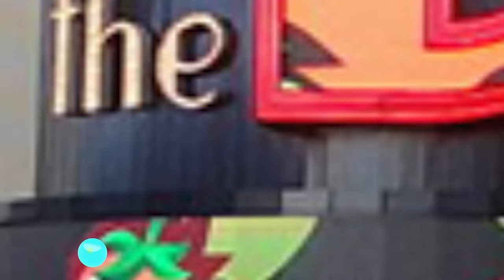Mujer que celebraba su cumpleaños en Las Vegas es encontrada muerta en un hotel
Una mujer de California fue encontrada muerta el domingo por la noche en un conducto de lavandería en un hotel-casino en Las Vegas.

Kalli Medina-Brown estaba en Las Vegas con su marido y un pequeño grupo de amigos para celebrar su cumpleaños  27.

El domingo a eso de las 2.30am, fue encontrada inconsciente por el personal del hotel.

No está claro cómo cayó por el conducto de la lavandería. Pero el abuelo de la mujer dijo que no podría haber sido un suicidio.

Los detectives dijeron que un video del hotel mostró a Medina separarse de su marido, caminando en la dirección opuesta y luego entrar en el armario de la limpieza.

El médico forense no ha descartado si fue un suicidio o un accidente.